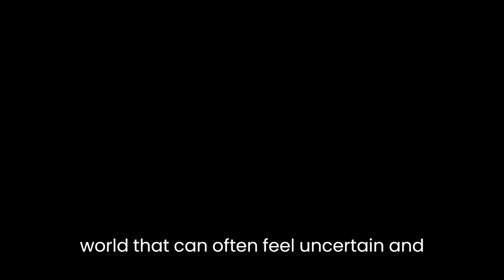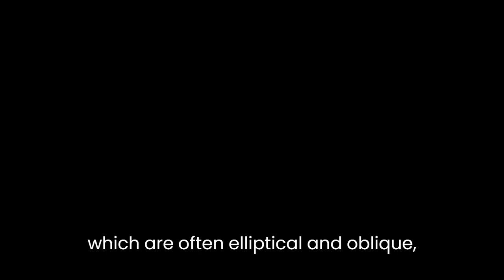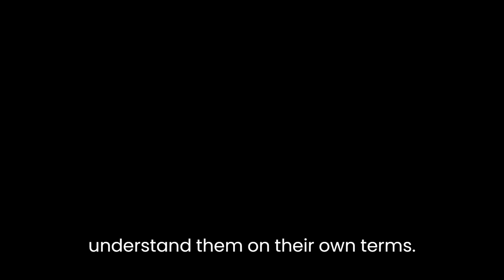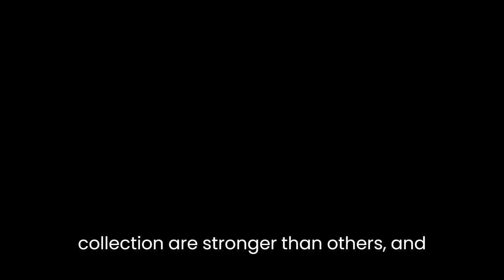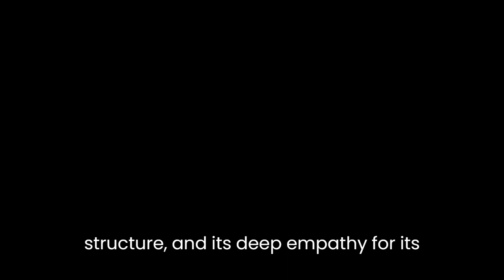"The Absent Therapist" By Will Eaves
Will Eaves' novel "The Absent Therapist" is a profound exploration of human emotion, relationships, and the fragility of the human psyche. Through a series of interconnected short stories, Eaves delves into the complexities of human experience and the intricacies of the human mind. The novel is a poignant and beautifully written meditation on loss, love, and the search for meaning in a world that can often feel uncertain and unpredictable.At its core, "The Absent Therapist" is a collection of stories that are loosely connected by a common theme of emotional absence. Whether it's the loss of a loved one, the end of a relationship, or the feeling of being disconnected from the world, Eaves explores the different ways in which people cope with the absence of something or someone they once held dear. Each story is a snapshot of a different character's experience, and Eaves uses a variety of narrative techniques to create a sense of intimacy and empathy with each of his subjects.One of the most striking aspects of the novel is Eaves' use of language. His prose is often spare and poetic, with a keen eye for detail and a sensitivity to the nuances of human emotion. He captures the rhythm and cadence of everyday speech with a remarkable degree of accuracy, and his dialogue is both naturalistic and deeply affecting. This is particularly true of the conversations between his characters, which are often elliptical and oblique, but which nevertheless convey a profound sense of intimacy and connection.Another key feature of the novel is its structure. Rather than following a linear narrative arc, Eaves uses a series of interconnected stories to create a mosaic of human experience. Each story is told from a different perspective, and the characters often overlap and intersect in surprising and unexpected ways. This creates a sense of unity and coherence that is rare in collections of short stories, and allows Eaves to explore a range of different emotional registers without ever losing sight of his central theme.Perhaps the most impressive thing about "The Absent Therapist" is its deep empathy for its characters. Eaves never judges or condemns his subjects, but rather seeks to understand them on their own terms. This is particularly true of the book's many queer characters, who are often marginalized and misunderstood by the society around them. Eaves' writing is suffused with a sense of tenderness and compassion, and he captures the vulnerability and resilience of his characters with an unerring eye.That said, "The Absent Therapist" is not without its flaws. Some readers may find the novel's elliptical style and non-linear structure frustrating or confusing, and Eaves' use of metaphor and symbolism can sometimes feel heavy-handed. Additionally, some of the stories in the collection are stronger than others, and there are moments where the novel feels a bit disjointed or unfocused.Despite these minor quibbles, however, "The Absent Therapist" is a remarkable achievement. It is a novel that wears its heart on its sleeve, and that is unafraid to tackle some of the most difficult and painful aspects of the human experience. Through its beautiful prose, its innovative structure, and its deep empathy for its characters, the novel reminds us of the power of literature to connect us to one another and to help us make sense of the world around us.